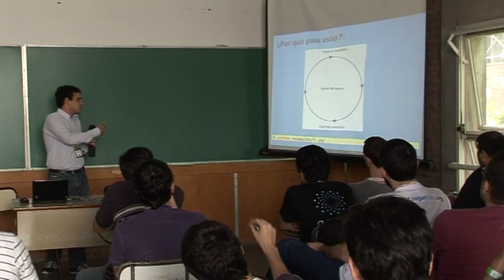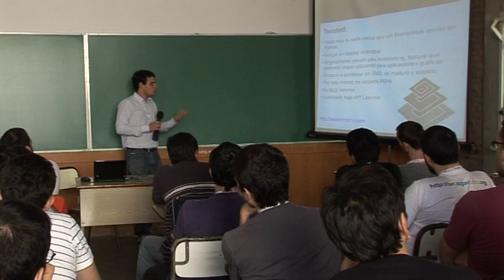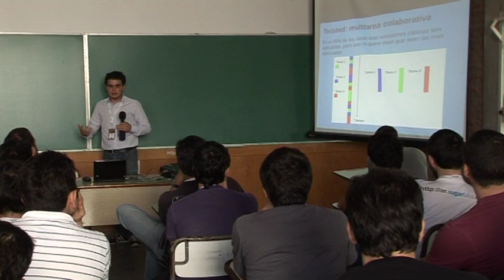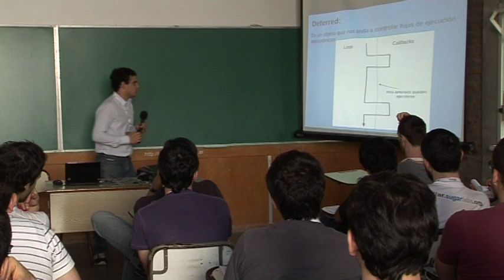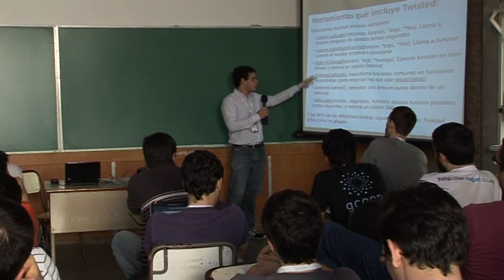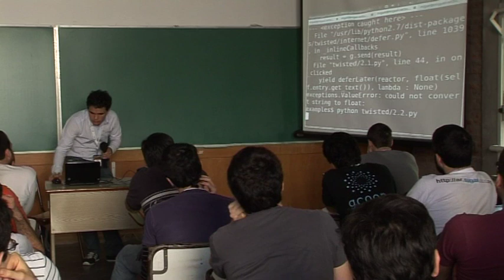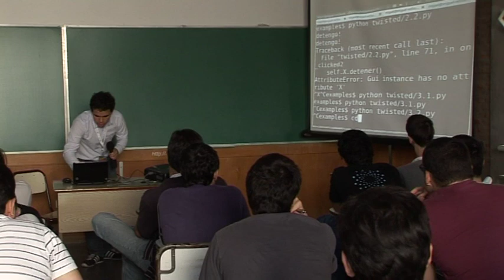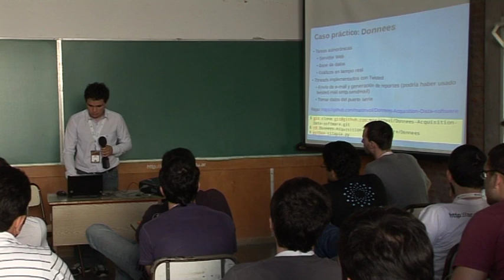Usando Twisted para hacer aplicaciones de escritorio no bloqueantes - Martin Volpe - PyConAr 2012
Uno de los principales problemas al momento de crear aplicaciones de escritorio es el manejo del flujo de ejecución. Este problema se complica considerablemente al tener que ejecutar funciones bloqueantes. Twisted, a pesar de estar diseñado para networking, tiene una serie de herramientas para el maenjo ascincrónico del flujo facilmente adaptables a los Toolkits gráficos mas populares.